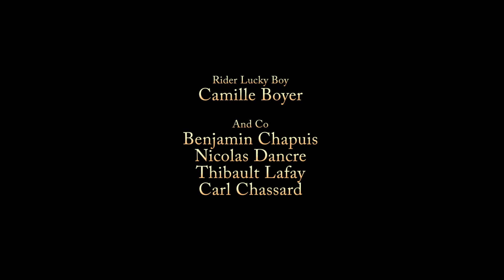Freeski - Camille and Co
Deux jours de tournage avec Bamille Coyer et ses potes sur le snowpark du domaine Les Arcs.